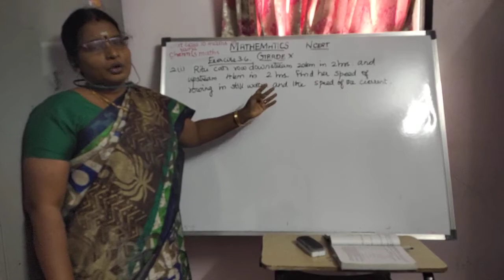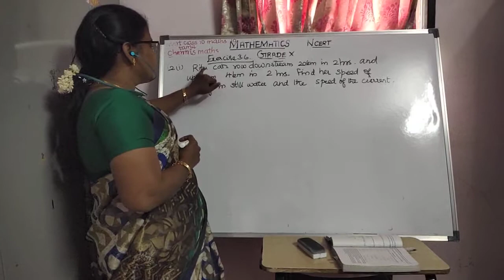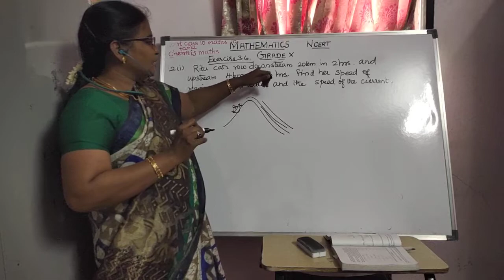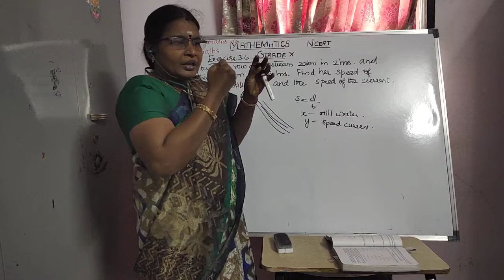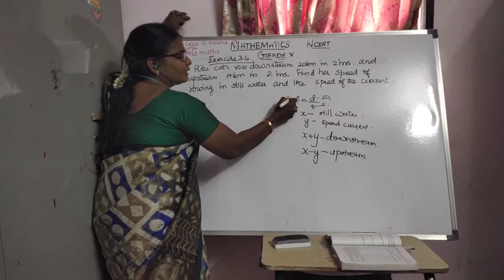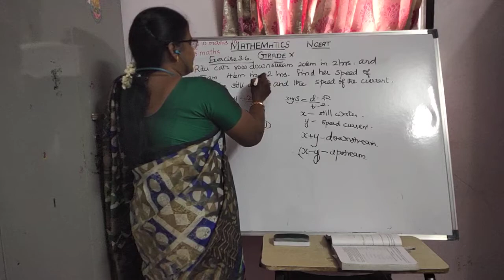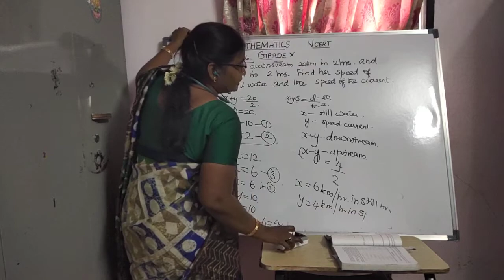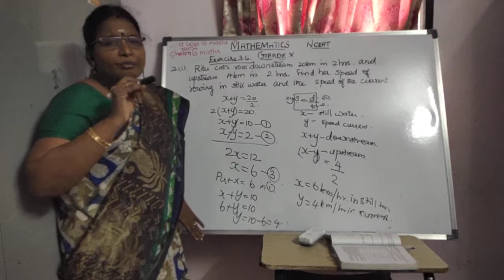solving Pair of Linear Equations Exercise 3.6 2 ( i)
This video describes about the downstream and upstream of speed of the water